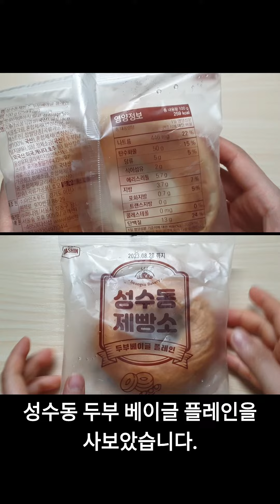다이소 예쁜 투명 유리컵과 성수동 두부 베이글 아침식사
다이소 예쁜 투명 유리컵과 성수동 두부 베이글 아침식사입니다.

다이소 갔다가 2천 원에 온수 다되는 가볍고 이쁜 투명 유리컵을 발견했습니다.
뜨거운 물도 괜찮았습니다.

성수동 두부 베이글 플레인은 다신샵에서 구매했습니다.
쌀과 두부로 만들어졌다고 합니다. 그런 게 안 믿길 만큼 밀가루로 만든 것과 이질적인 차이가 별로 없네요.  단백질13g이 제일 괜찮은 부분입니다.